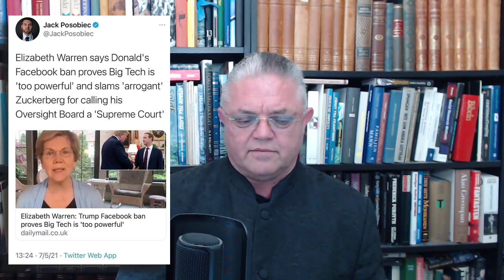Svenskt dubbeltänk - Carl Norberg 2021 05 07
I gyllene bokstäver över ingången till aulan i Universitetshuset i Uppsala finns devisen "Tänka fritt är stort men tänka rätt är större". Orden är ett citat från juristen Thomas Thorild som studerade i Uppsala på 1700-talet. Han var en provocerande och kontroversiell tänkare som väckte debatt i sin samtid.

Thomas Thorild (hette fram till 1785 Thomas Jönsson Thorén), född 18 april 1759 i Svarteborgs socken i Bohuslän, död 1 oktober 1808 i Greifswald, var en svensk författare, poet, filosof, från 1795 professor och bibliotekarie vid Greifswalds universitet.

Thorild var inblandad i en en långvarig litterär polemik med Johan Henric Kellgren om kritikers rätt till kritik och om författarens rätt att sätta sig över formen. Striden kom att stå mellan de förromantiska idéerna och klassicismens uppfattning om den goda smaken. Thorild skrev en slags programförklaring 1791 "En kritik över kritiker". Thorild väckte också uppmärksamhet genom sin skrift "Om kvinnokönets naturliga höghet", 1793, där han för fram sin idé om jämlikhet mellan könen; han uppmärksammade att män betraktades som personer först, och som sexuella varelser i andra hand, medan kvinnor sågs som enbart kön och sällan som personer. 1793 blev Thorild åtalad och dömd till fyra års landsförvisning då han pläderade för tryckfrihet och mot ståndsuppdelningen av riksdagen.

Med citatet:

"Tänka rätt är stort men tänka fritt är större"

Syftade han med detta inte på att tänka moraliskt riktigt, utan snarare logiskt. Men vid tiden för byggnationen av Universitetets aula ville professorerna använda citatet i betydelsen moraliskt riktigt, eftersom man såg med rädsla på det man ansåg vara ett moraliskt förfall från kulturradikala strömningar - inte det minsta Orwellianskt!

Thorild var son till en kronolänsman Jöns Olsson och Börta Thomasdotter, blev redan vid två års ålder föräldralös och vårdades först av morföräldrarna och sedan hos en äldre broder i Kungälv. I broderns skola visade han en sådan begåvning att han togs om hand av dess rektor Anders Tranchell i Kungälv och dennes broder, lustigt nog kassören, sedan direktören i Ostindiska kompaniet Jonas Tranchell i Göteborg, vilken sedermera alltjämt förblev hans välgörare.

Det kokar således som vanligt ner till samma kluster av människor, och egna slutsatser får dras utifrån det!

Stöd oss:
SWISH: 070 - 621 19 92 (mottagare Sofia S)